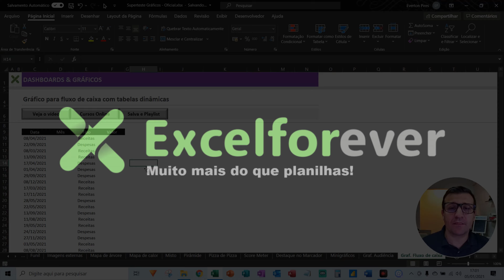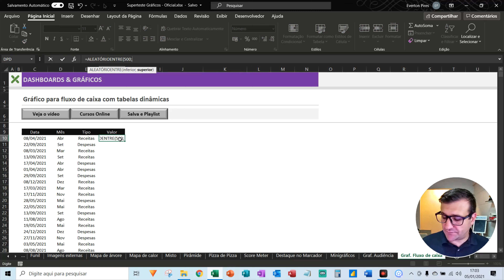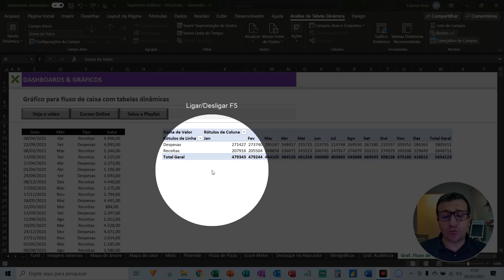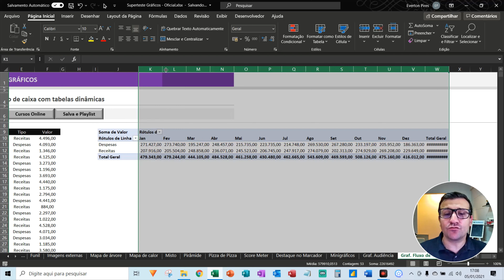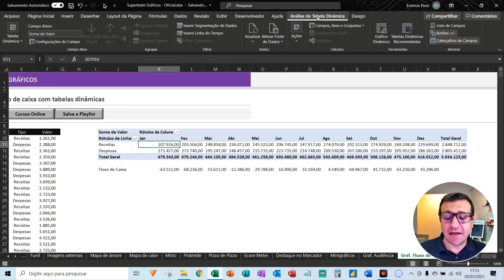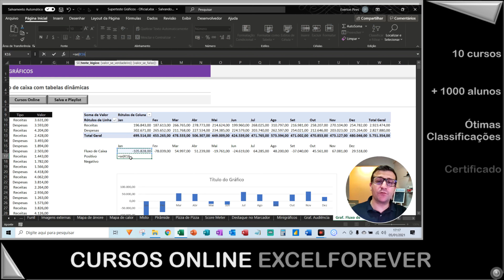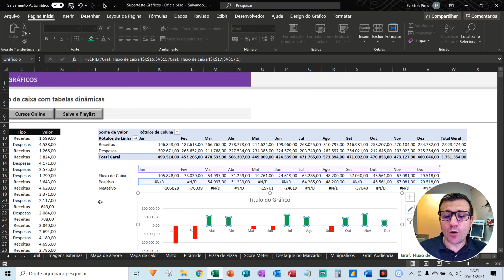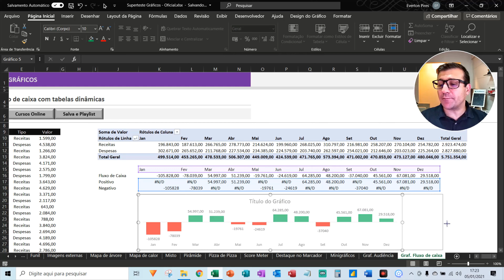Gráfico de Fluxo de caixa com Tabelas dinâmicas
Veja neste vídeo como criar um gráfico de fluxo de caixa do zero utilizando tabelas dinâmicas como suporte.